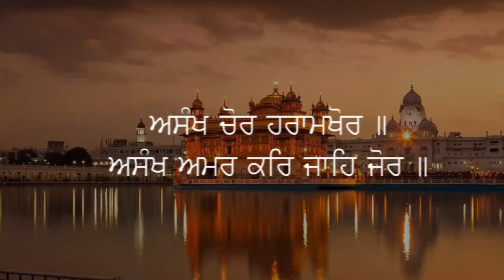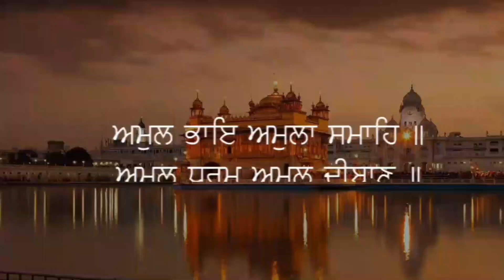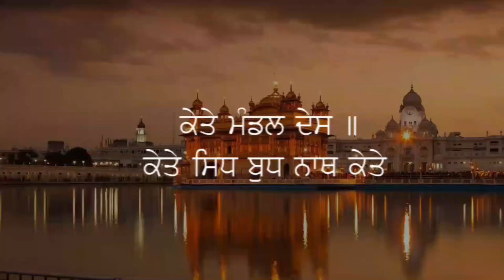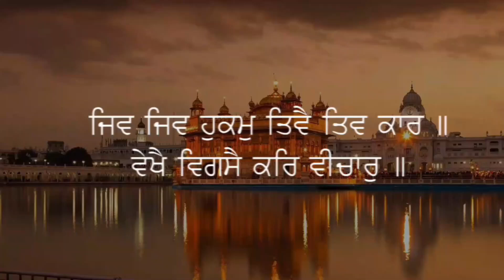JAPJI SAHIB Full Live Path | Nitnem Path ਜਪੁਜੀ ਸਾਹਿਬ । Gurbani Hub